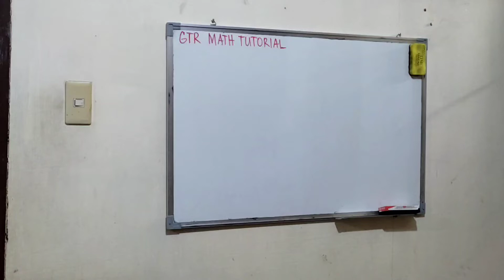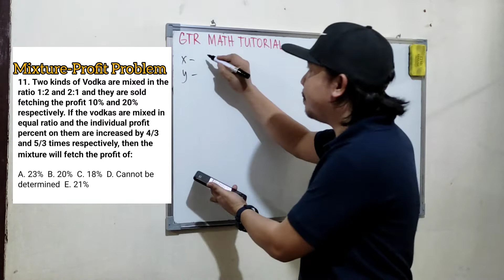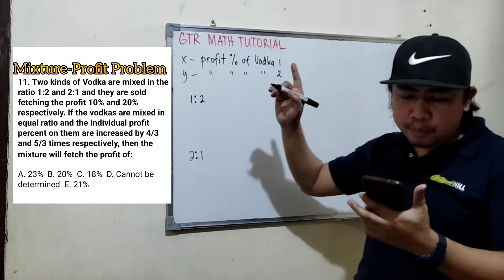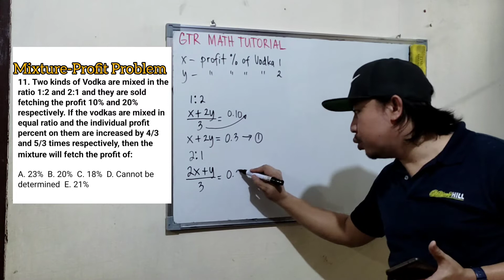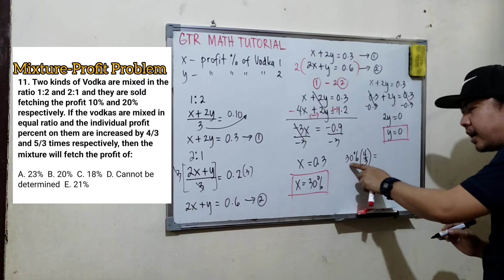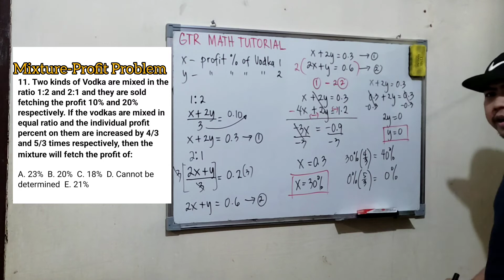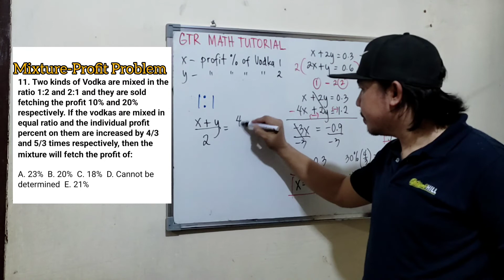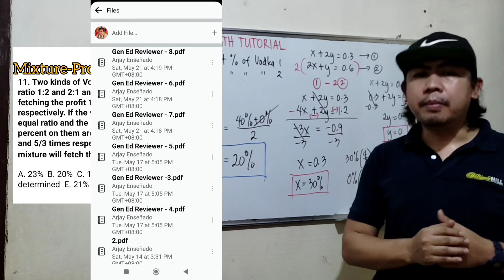Mixture-Profit Problem | Civil Service Exam Reviewer | LET Reviewer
Two kinds of Vodka are mixed in the ratio 1:2 and 2:1 and they are sold fetching the profit 10% and 20% respectively. If the vodkas are mixed in equal ratio and the individual profit percent on them are increased by 4/3 and 5/3 times respectively, then the mixture will fetch the profit of:
A. 23% B. 20% C. 18% D. Cannot be determined E. 21%